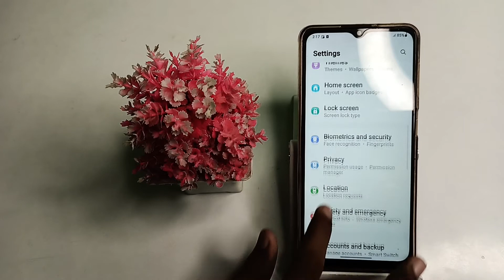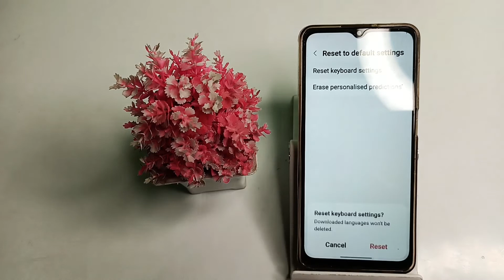how to fix keyboard problem , in samsung galaxy M13 mobile